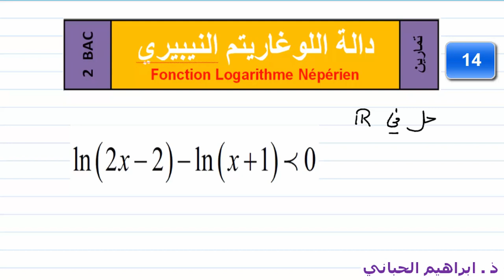تمرين 14 | الدالة اللوغاريتمية | حل متراجحة |03